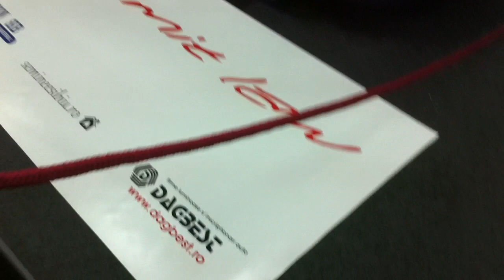GLL @ RTS 13-15 Mai Romexpo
Clubul GLL ( Grillfest Limit Law ) din sibiu la Romanian tuning show 13-15 mai 2011 Romexpo Bucuresti - vezi intreaga galerie foto !